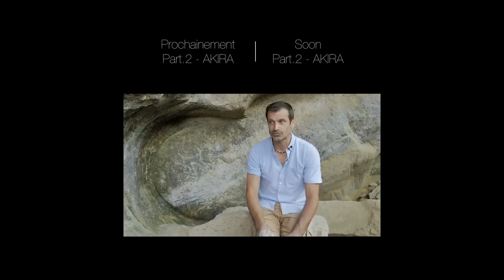Fred Rouhling Interview (Part.1/2: Taille des prises et escalade futuriste) | Relais Vertical #131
Près de 25 ans après, les cultissimes voies de Fred Rouhling aux Eaux Claires ont enfin été répétées.
Hugh, De l'Autre Côté du Ciel (voies "sculptées" par Fred) et bien sûr Akira (premiere proposition en 9b de l'histoire) ont toujours beaucoup fait parler, mais depuis leurs répétitions fin 2020, Fred ne s'était pas vraiment exprimé. Que pense-t-il de ces répétitions, du débat sur la cotation et quel regard porte t-il sur l'escalade de l'époque et d'aujourd'hui ? Réponses ici. L'interview a été découpé en deux vidéos. Dans cette première partie on évoque la taille des prises, et sa vision de l'escalade à l'époque et aujourd'hui. La deuxième vidéo à paraitre prochainement sera consacrée à Akira.
Bon visionnage !